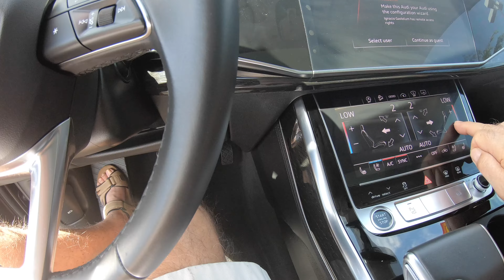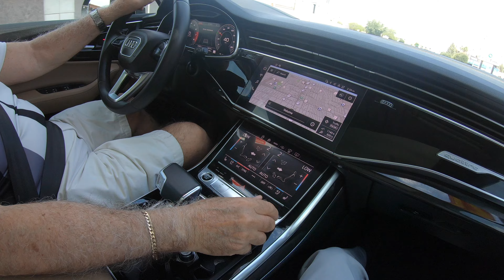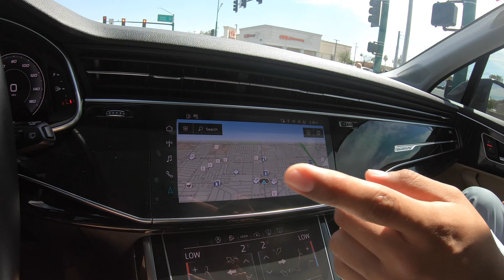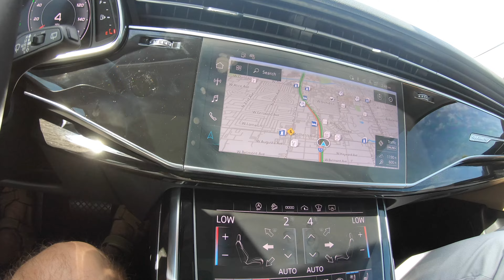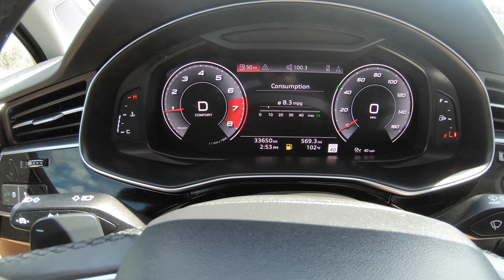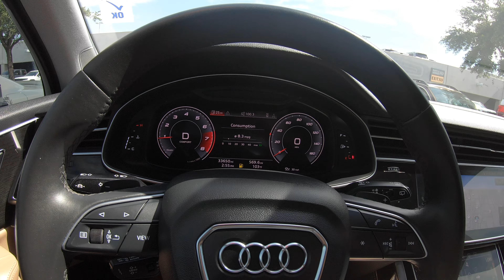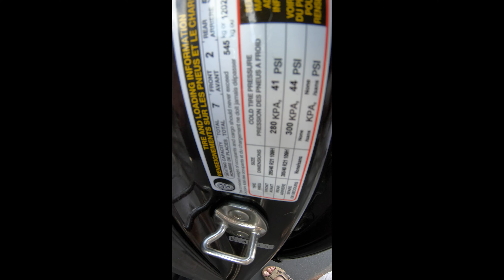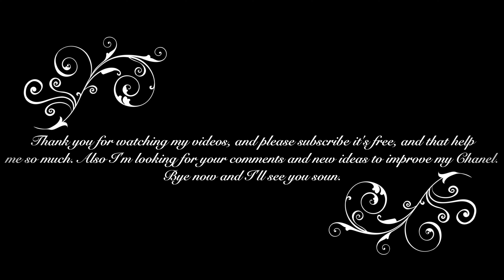Audi Q7 Drive Test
Watch this video until the end and you will see a nice surprise.